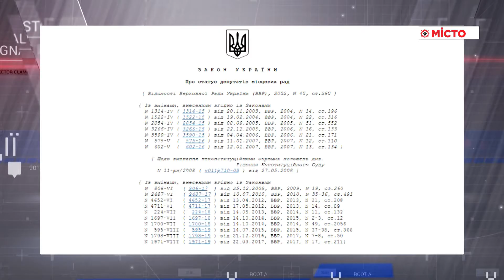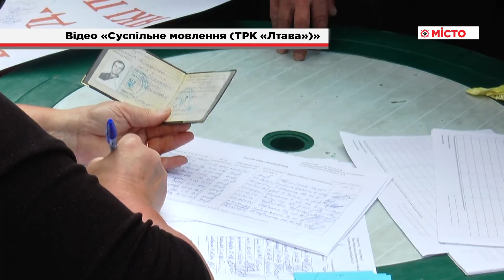Відкликання шістьох депутатів